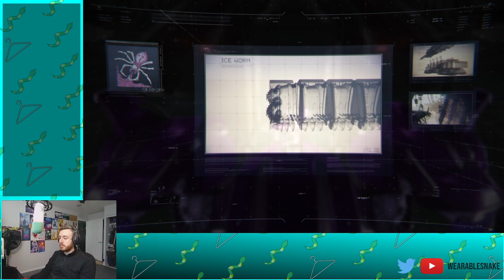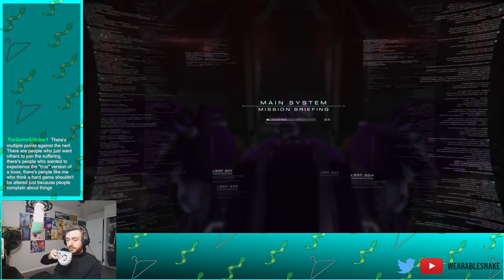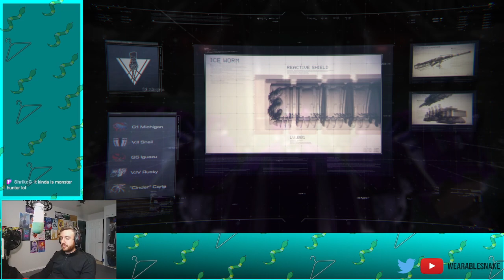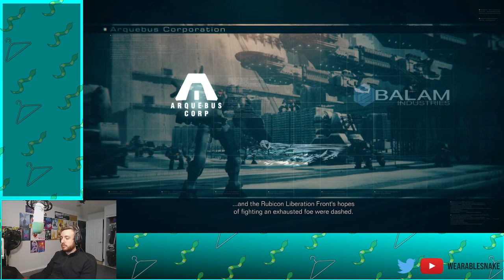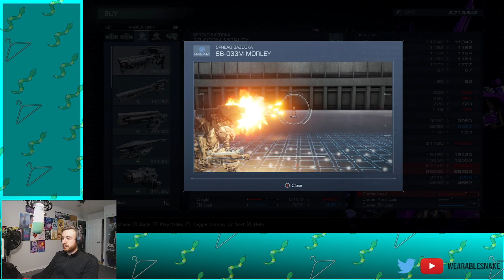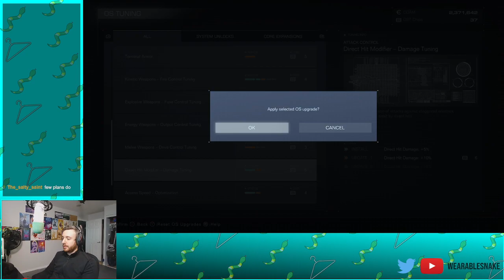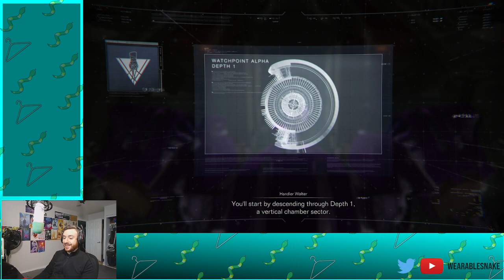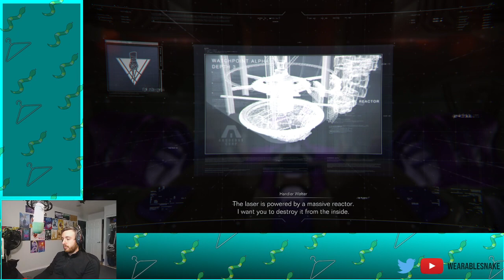Armored Core VI - Part 4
BIG ROBOT

BIG FIGHT